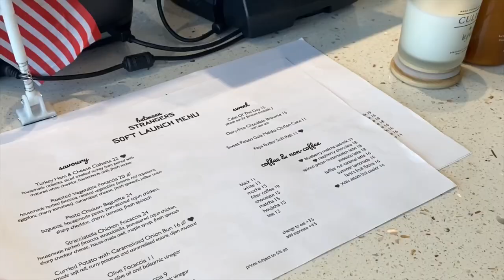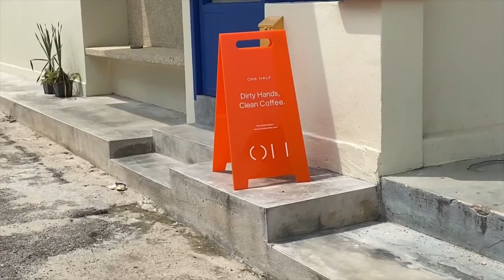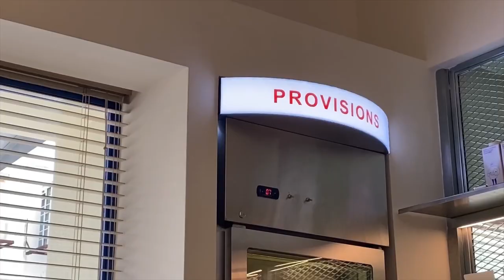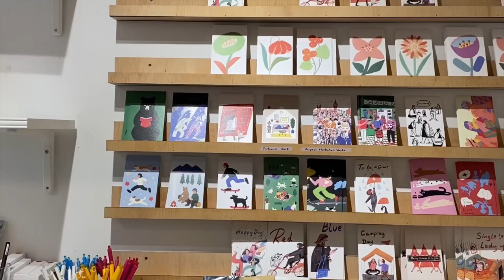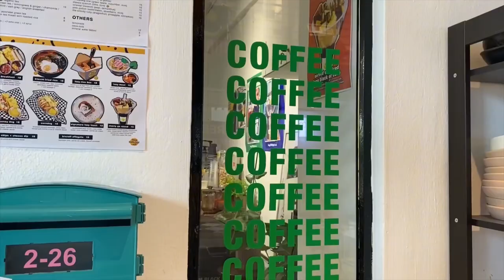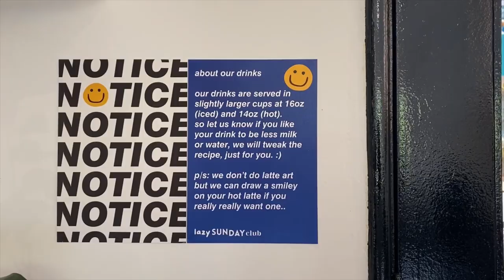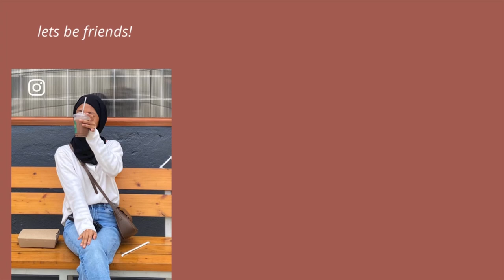kl cafe hunting : exploring ‘minimal aesthetic’ cafes in pj ☕️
im a sucker for anything minimal and clean, and that goes to cafe choices as well! so in this cafe vlog- im bringing u guys along to my fav neighbourhood, pj (petaling jaya) as me and my bestie explore newly open cafes that share similar aesthetics. yes. loved that.

++ here’s the aesthetics pj cafes we went to :

☕️ Between Strangers
☕️ One Half
☕️ Lazy Sunday Club
☕️ By btterswt